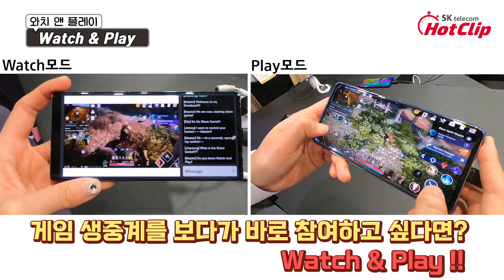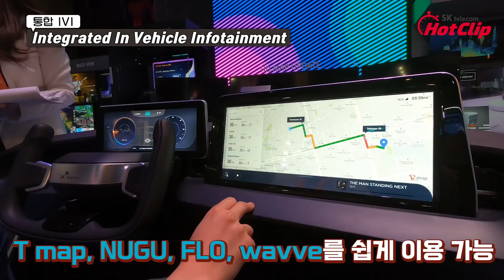[SK텔레콤] Welcome to CES 2020, SKT부스를 가다!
1월 7일 미국 라스베이거스에서 개막한 CES 2020
SK텔레콤이 빠질 수 없겠죠? 그래서 따끈따끈한 CES 소식 준비했습니다.

Jump AR 아쿠아월드, 멀티뷰, Watch&Play 와 Callar for 세로 TV까지
SK텔레콤이 만들어가는 미래를 영상으로 만나보세요!

5G는 역시 SK텔레콤, SKT 5GX